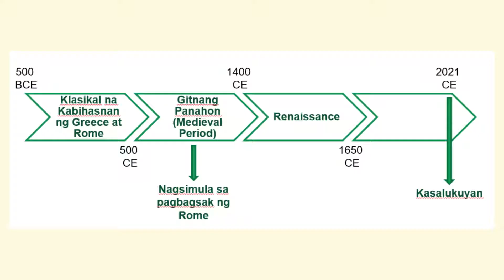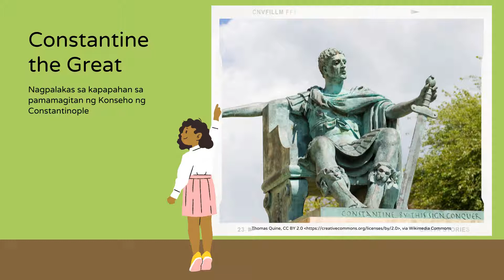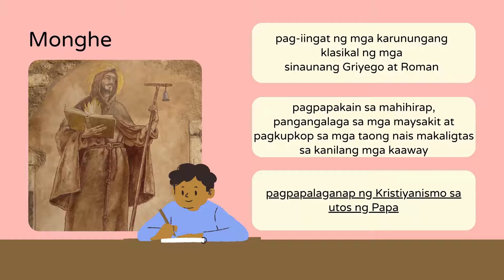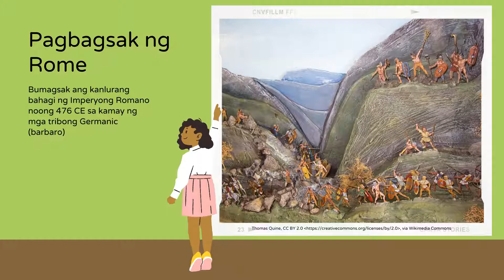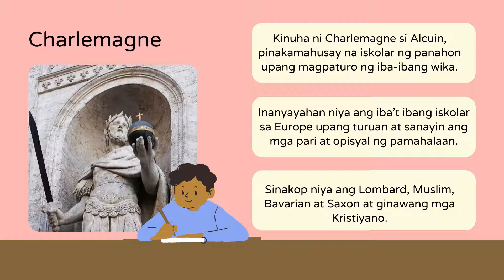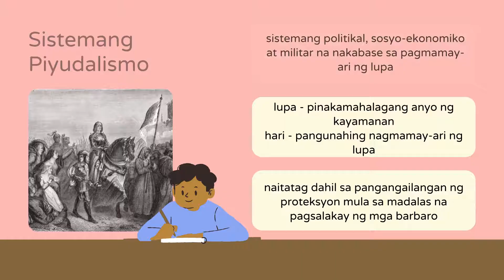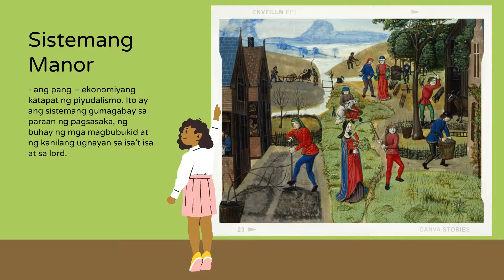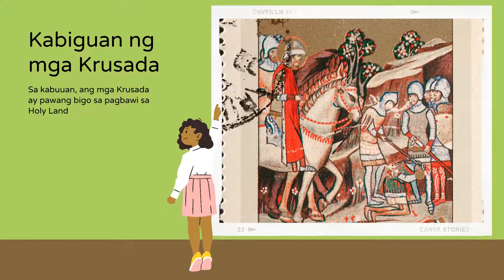Mga Pangyayaring Nagbigay-daan sa Pag-usbong ng Europa sa Gitnang Panahon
Araling Panlipunan 8 Quarter 2 Week 6